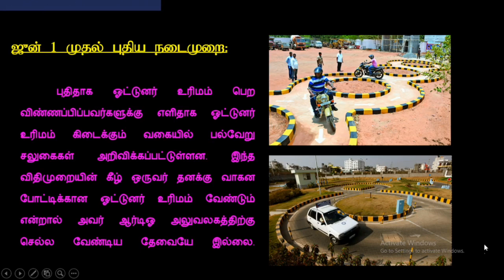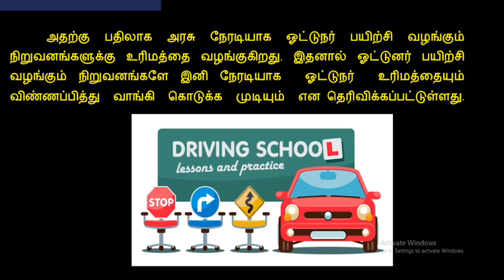ஜூன் 1 முதல் ஓட்டுநர் உரிமம் புதிய நடைமுறை 2024